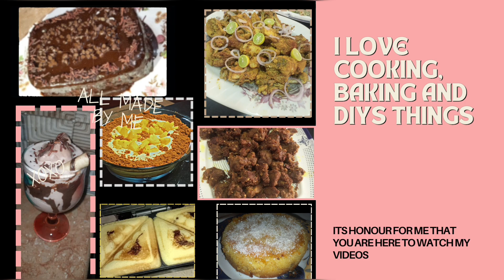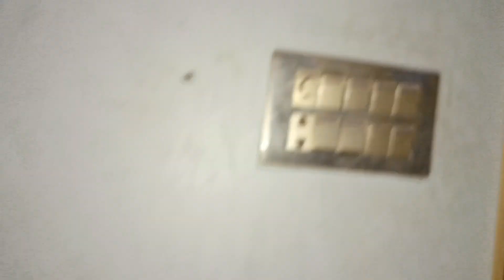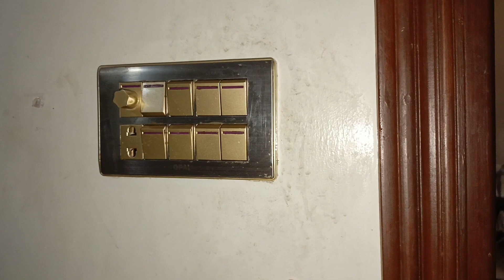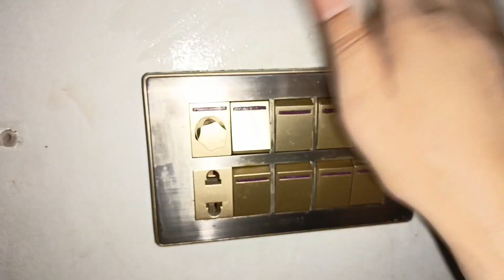Expert Home cleaning tips and tricks || Recipe of Fish || Aamna Riaz vlogs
in this video i will share home cleaning ideas, tips and tricks.. how to clean walls .. wall cleaner at home .. how to make fish.. recipe of fish..
Cleaning
 Clean with Me
From clutter to Clean
Habits for Clean Home
Tips to keep home clean
daily cleaning habits
Everyday cleaning habits
 No-maid cleaning routine
aamna Riaz vlogs
 cleaning tips
habits of tidy people
 Cleaning habits you wish you knew before
 Cleaning tips and hacks
Cleaning motivation
 My daily house cleaning routine
 homemaker cleaning videos
 Home and Kitchen cleaning
Morning cleaning routine
Stay at home mom cleaning routines
home cleaning tricks
switch boards cleaning

hope you are enjoying my daily vlogs..
JzakiAllah everyone..